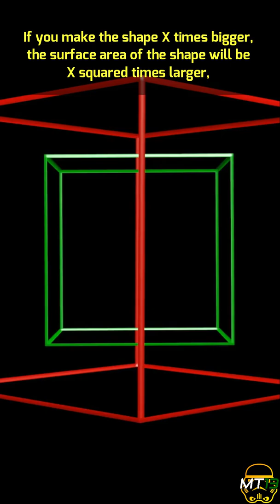How Heavy are Hutts?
We all know Hutts are really big, but how do we figure out just how big they could be? And how does the square-cube law help us to figure it out?

About MT13:
Hello there, I'm Michael/MT13 and this is my channel of nerdy madness. TV, movies, even a bit of video games, whatever I feel like talking about really; a mixture of scientific analysis and opinion.